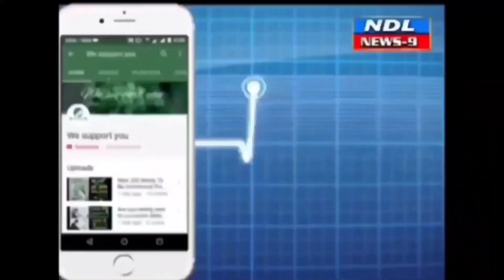అందరూ చల్లగా ఉండాలని ఆ వార్డులో అమ్మవారి విగ్రహం ప్రత్యేక పూజలు..!nandyal news 9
Nandyal news 9 నంద్యాల ఒకటో వార్డులో దసరా పండుగ నవరాత్రుల సందర్భంగా అరుంధతి కాలనీవాసులు అమ్మవారి విగ్రహాన్ని ఏర్పాటు చేసి ప్రత్యేక పూజలు నిర్వహించారు అమ్మవారికి దసరా నవరాత్రుల తొమ్మిది రోజుల పాటు పూజలు నిర్వహించి భక్తులకు తీర్థప్రసాదాలు అందజేయడం జరుగుతుంది అని తెలిపారు ఈ సందర్భంగా వారు మాట్లాడుతూ మొదటిసారిగా అరుంధతి కాలనీలో అమ్మవారి విగ్రహం ఏర్పాటు చేయడం జరిగిందని అమ్మవారి ఆశీస్సులు కాలనీవాసులకి పట్టణ ప్రజలకు ఉండాలని ఈ తొమ్మిది రోజులపాటు అమ్మవారి ప్రత్యేక పూజలు నిర్వహిస్తూ అనంతరం అమ్మవారి ని నిమజ్జనం చేయడం అమ్మవారి ఆశీస్సులు రైతులు ప్రజలు సంతోషంగా ఉండాలని కోరారు